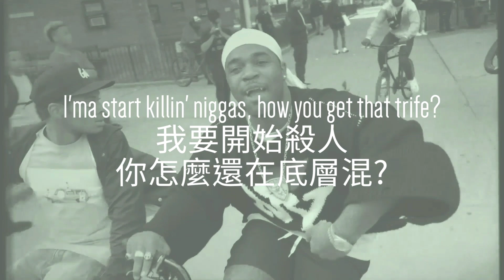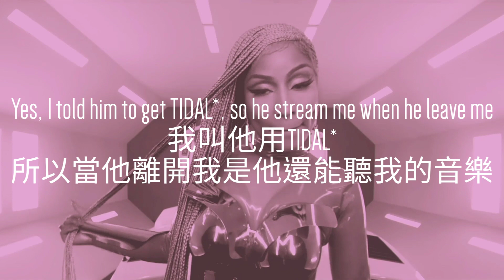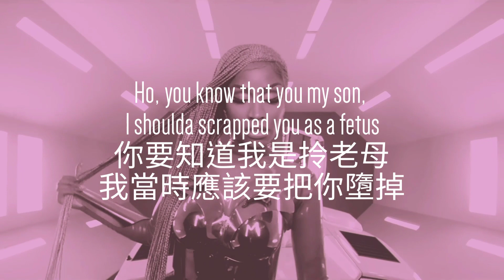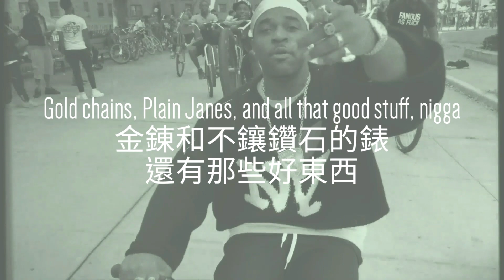A$AP Ferg - Plain Jane Remix (ft. Nicki Minaj) (不鑲鑽石Remix) 中文翻譯 lyrics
其實我比較喜歡原版的，不過原版的已經被翻走了

歌詞解釋
*00:03
Young Money Entertainment的是由Lil Wayne創立的美國唱片公司。Young Money Entertainment的主席為Wayne的朋友Mack Maine，是環球音樂旗下Cash Money Records廠牌的分支廠牌，而Nicki就是旗下的藝人

*00:12 + 01:09
Ferg在Genius的Verified訪談中說明了自己並不是個穆斯林教徒，但他的爺爺是個穆斯林教徒

*00:18

*00:21
Ferg在同一個訪談中也說了自己其實不喜歡鑲滿鑽石的錶，因為太多的鑽石會讓手錶的藝術價值貶低，價錢方面也是

*00:24
這裡是指在2015年不幸去世的A$AP Mob創始人A$AP Yams (RIP Yams)

*00:29
TMZ是時代華納旗下的一家名人八卦新聞網站，創辦於2005年11月8日。網站名稱「TMZ」三個字母代表以洛杉磯比弗利大道和拉·辛納加大道十字路口為中心、方圓「三十英里的區域」，這一區域在當地稱為「影城區域」

*00:32
黑人娛樂電視台（Black Entertainment Television）是美國維亞康姆集團子公司BET電視網旗下的一個透過有線電視和衛星電視播出的電視頻道。黑人娛樂電視台的最大特色是其節目主要服務於非裔美國人，同時該頻道的主要訂戶也是非裔美國人，目前已經超過9000萬個家庭訂戶

*00:43
尼克夜間娛樂頻道(Nick at Nite)是尼克兒童頻道旗下的頻道

*01:45
哈利·胡迪尼，本名艾瑞其·懷茲， 被稱為史上最偉大魔術師、脫逃術師及特技表演者

*01:48
珍妮·卡姆圖·麥（Jeannie Camtu Mai）是美國的電視節目主持人和造型師。她因在脫口秀節目《我如何看》（How I Look）上的工作而聞名。以及銀團日間脫口秀節目The Real。作為時尚專家，她經常出現在諸如《今日》，《額外電視》，《今夜娛樂》和《 Insider》等電視節目中

*01:51
Tidal是一個採用訂閱收益模式的串流媒體服務，提供無損音訊和高畫質的音樂錄影帶。該服務於2014年由挪威公司Aspiro成立，並運營至今，現有4850萬首歌曲和175,000部音樂錄影帶。Tidal聲稱會給音樂家和詞曲作家在流媒體市場中最高比率的版稅

*01:54
The Notorious B.I.G（1972年5月21日－1997年3月9日），本名克里斯多夫·喬治·拉托·華萊士（Christopher George Latore Wallace），人們多暱稱其為Biggie Smalls ，是美國的饒舌歌手。他在2015年被告示牌列為「十個史上最偉大的饒舌歌手」第一名。2020年，聲名狼藉先生入選搖滾名人堂

*02:02
德瑞克·山德森·基特是美國職棒大聯盟的選手。基特為紐約洋基隊史上第13位隊長，守備位置為游擊手。1995年，基特成為大聯盟的球員，同年獲得美國聯盟的年度最佳新人。職業生涯還獲得過美國職棒大聯盟明星賽最有價值球員獎、世界大賽最有價值球員獎、4次銀棒獎以及5次金手套獎

02:02
順帶一提Running Home在這裡有兩個意思，分別是趕回家和跑回本壘，這也是為什麼Nicki要這邊提到一個棒球選手的名字

*02:14
露琵塔·尼詠歐，生於墨西哥首都墨西哥城，肯尼亞電影女演員。2013年，因電影《自由之心》而受到注目，並以此片獲得第20屆美國演員工會獎最佳女配角獎和第86屆奧斯卡金像獎最佳女配角，成為全世界第一位獲得奧斯卡獎的肯亞人

*02:16
這裡Nicki是在Diss一名女饒舌歌手Lil Ki

**02:16
Catherine Zeta-Jones是一位英國女演員。她曾獲得幾項榮譽，包括奧斯卡金像獎、英國電影學院獎、東尼獎，及於2010年被授勳大英帝國勳章，以表揚她的電影和對人道主義的努力。

*03:02
Kirk Kneezy(Kirk Knight)是這首歌的製作人

詞:Nicki Minaj, Kirk Knight, A$AP Ferg, Juicy J & DJ Paul
曲:Kirk Knight